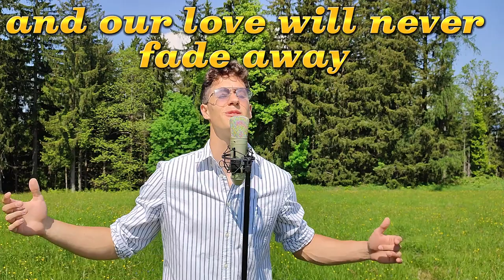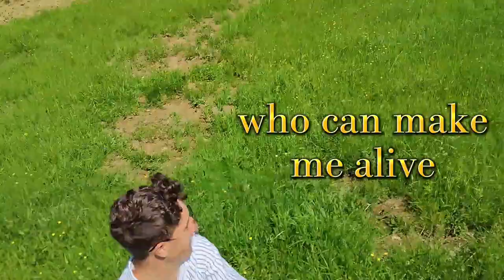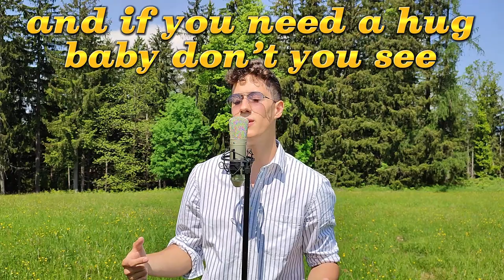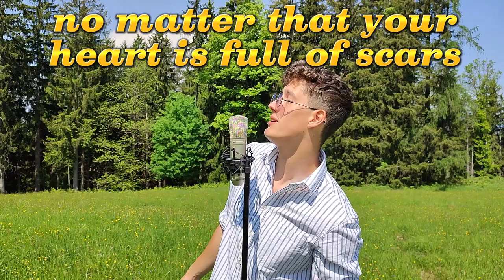Flirt in Ocean - Rich With Emotions (Karaoke Video)